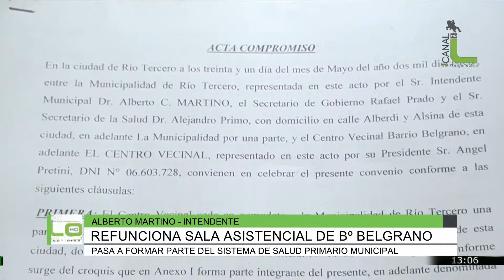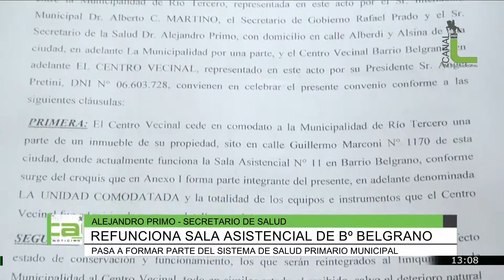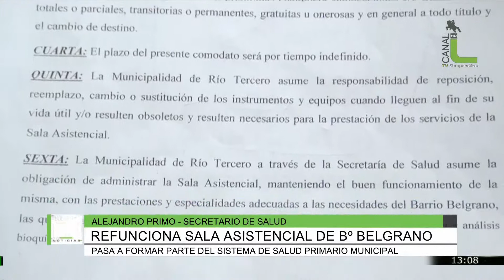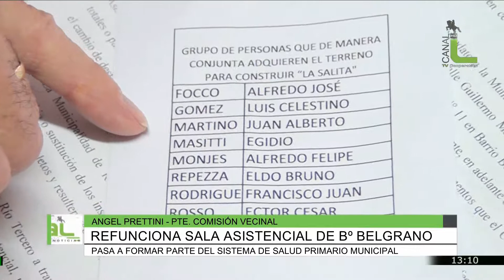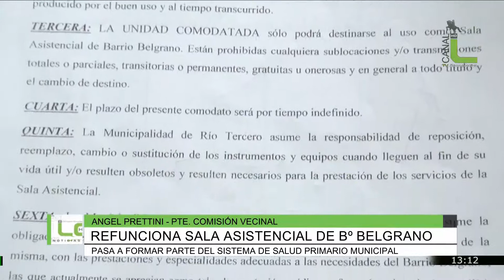Refunciona sala asistencial de Bº Belgrano, pasa a formar parte del sistema de salud primario Munici